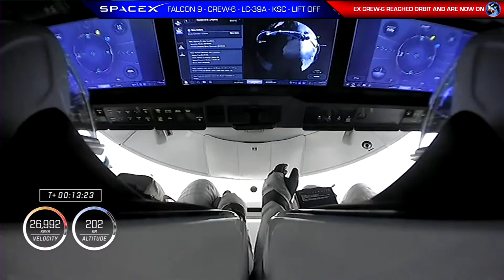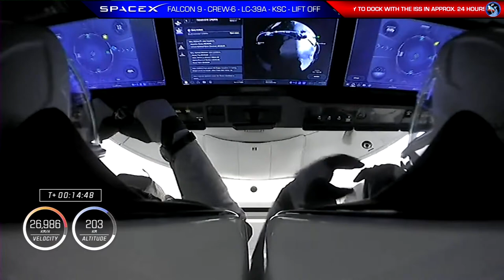SpaceX - Falcon 9 - SpaceX Crew-6 - LC-39A - Kennedy Space Center - March 2, 2023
SpaceX and NASA are targeting no earlier than Thursday, March 2 for Falcon 9’s launch of Dragon’s sixth operational human spaceflight mission (Crew-6) to the International Space Station from Launch Complex 39A (LC-39A) at NASA’s Kennedy Space Center in Florida. The instantaneous launch window is at 12:34 a.m. ET (05:34 UTC, 06:34 CET).

The Dragon spacecraft supporting this mission previously flew Demo-2, Crew-2, and Axiom Space’s Ax-1 to and from the space station. Following stage separation, Falcon 9’s first stage will land on the Just Read the Instructions droneship stationed in the Atlantic Ocean.

During their time on the orbiting laboratory, the crew will conduct over 200 science experiments and technology demonstrations in areas such as life and physical sciences to advanced materials, technology development, in-space production applications, and even student-led research.

The SpaceX webcast for the Crew-6 mission will go live about one hour before liftoff.